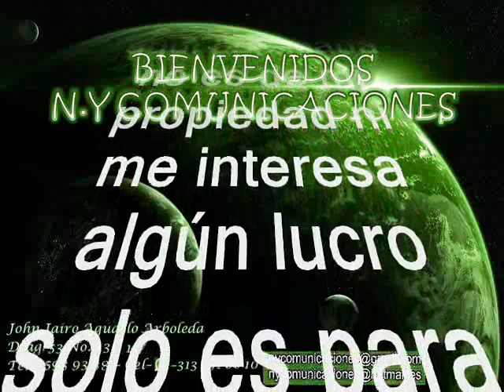Pasión tropical Los Solistas de Venezuela canta Verónica Rey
Amigos suscriptores del canal: buenos días, buenas tardes y buenas noches donde quieran que se encuentren tengan ustedes un caluroso tropical saludo. Hoy les dejo a consideración esta cumbia éxito del folclor latinoamericano titulado: “Pasión tropical”. Interpretada por: la hermosa y tropicalísima voz de VERONICA REY y el acompañamiento de la orquesta: LOS SOLISTAS de Venezuela, una composición del colombiano Rafael Campo Miranda tema grabado en el año de 1978. La Orquesta Venezolana Los Solistas, de Renato Capriles, salió a la palestra en 1977, tenía como vocalistas a Verónica Rey, Memo Morales y Luis Ramón Navarro (hermano de Perucho Navarro) y contaba con la participación especial de Carlos Argentino en ese momento ex-vocalista de la Sonora Matancera. Los Solistas Como Orquesta ha recorrido con sus giras musicales internacionales bajo el lema: el ritmo que le gusta a Venezuela Viajando así a países como: Ecuador, Colombia, México, Costa Rica, Estados Unidos y España con su formato tipo Big Band que gustó mucho. Disfruten pues de este rico tema tropical para bailar y gozar, otro caramelito escaso como ya es costumbre en este canal en la voz del venezolano Joe Rodríguez una joya de antología, para que lo capitalicen en sus archivos musicales, sin spots, ni ruidos ni variación alguna en la velocidad de grabación, que deterioren la calidad de la melodía.